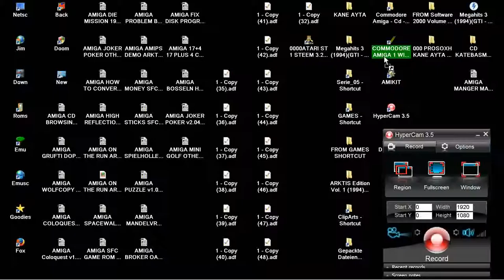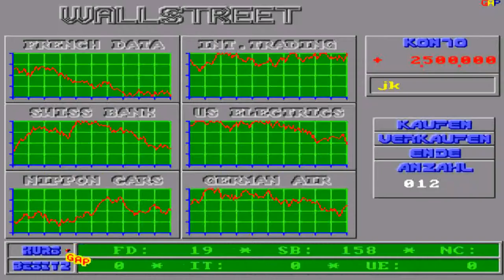AMIGA MANAGER THE ART OF MAKING MONEY 1990 WolfSoftware & DesignRainerWolf CD1994 ARKTIS EditionVol1